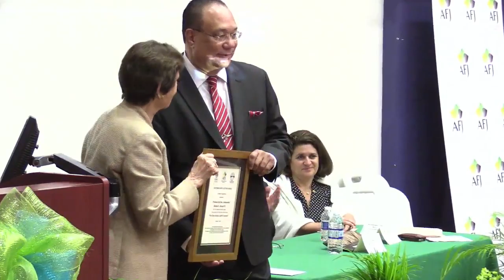URD 2019 AFJ/Cobbs Family Foundation Lecture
AFJ/COBB FAMILY FOUNDATION LECTURE: The China Jamaica Capital Connection
Overview: Providing a public forum for academic findings on topics of importance to Jamaica

Presenter: Professor the Hon. Ambassador Richard L. Bernal OJ, Pro Vice-Chancellor, Global Affairs